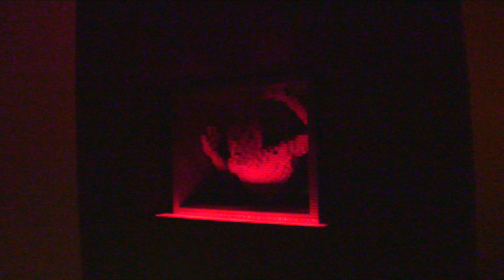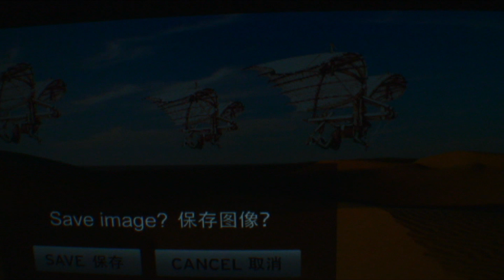David Bowie - Heat (2013)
`Heat` music video
from the album 'The Next Day' (2013).
Art works by Nathan Sawaya
video by Kirill Vertyaev